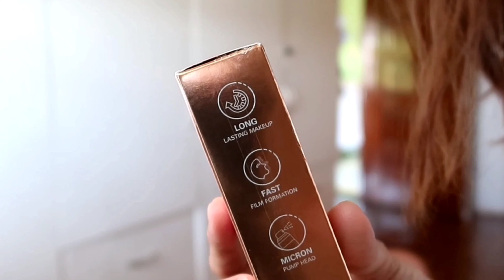O.two.o Make Up Setting Spray and O.two.o Waterproof Matte Lip Glaze in #05 & #02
Products you may want to check and check out 🛒🛍️✅🖇️
O.two.o Matte Lip Glaze

Thanks 😘